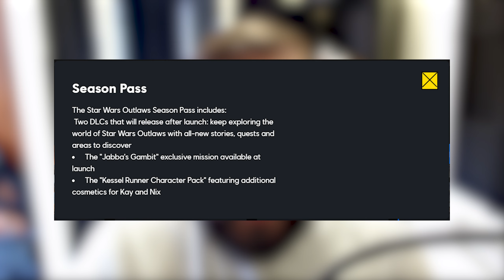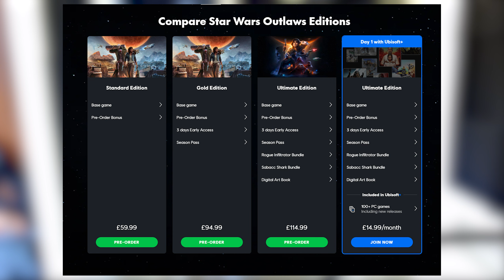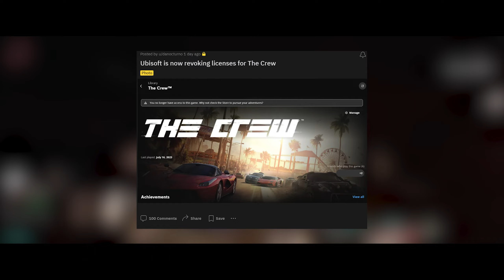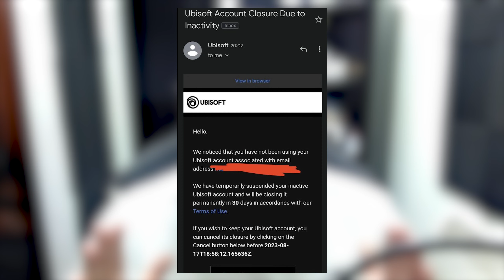Ubisoft Is Disgusting...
It's time for another rant :) This time Ubisoft has made *several* mistakes and I'm here to talk about a few of them.

Please respect each other in the comments and enjoy the video!